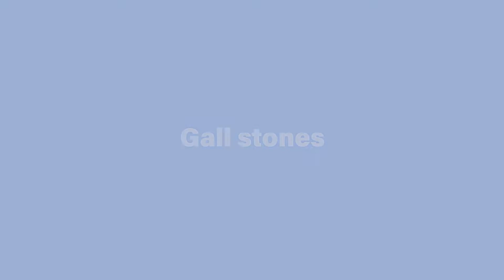Gallstones: Causes, Symptoms & Treatment | Dr. Shashidhara G. Matta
Gallstones are hard deposits that form in the gallbladder, a small organ beneath the liver responsible for storing digestive fluid. When the digestive fluid (bile) forms deposits, they can harden into stones, leading to gallstones. These stones often cause intense stomach pain and other symptoms. In some cases, treatment is required to remove the stones, and occasionally surgery may be necessary.

In this video, Dr. Shashidhara G. Matta, Consultant Surgical Gastroenterologist at Narayana Multispeciality Hospital, HSR Layout, Bangalore, shares expert insights on the causes, symptoms, and available treatment options for gallstones. He discusses how gallstones can develop, how they cause pain, and the various treatment methods, including surgical and non-surgical options.

Key points covered in this video:

The role of the gallbladder in digestion and how gallstones form
Common causes of gallstones and risk factors
Symptoms of gallstones, including severe abdominal pain and nausea
Available treatment options for gallstones, including medications and surgery
When surgery may be necessary to treat gallstones
If you or someone you know is experiencing symptoms of gallstones, this video will help you understand the condition and the various treatment paths available.

For more information on gallstones treatment and gastrointestinal health, visit Narayana Health’s official website.

For video consultations with Dr. Shashidhara G. Matta, visit here.